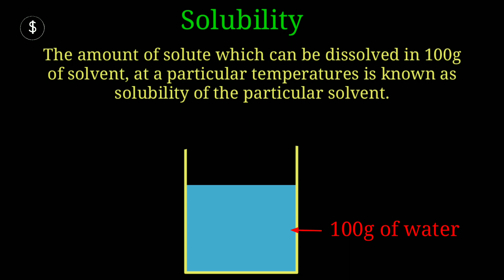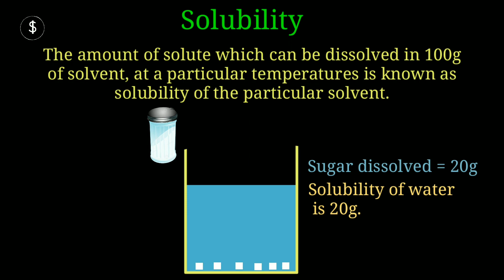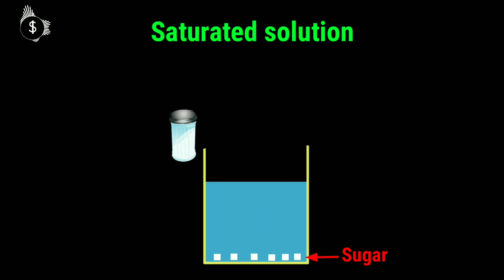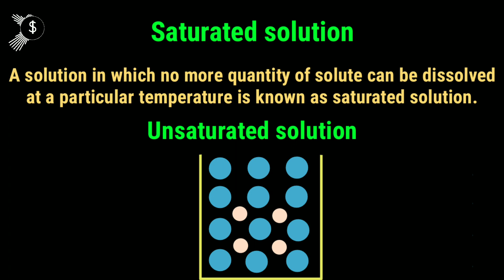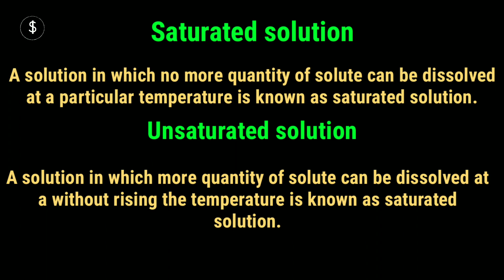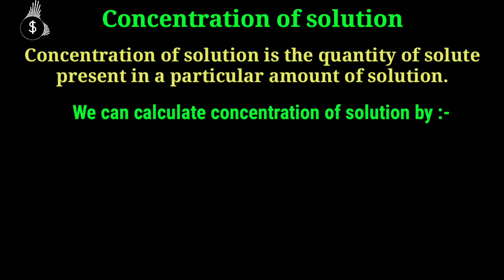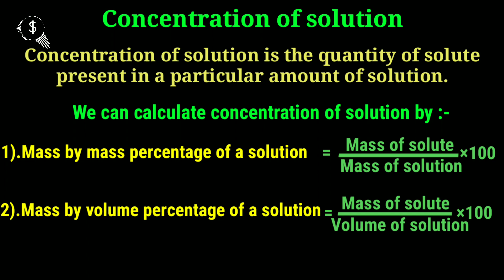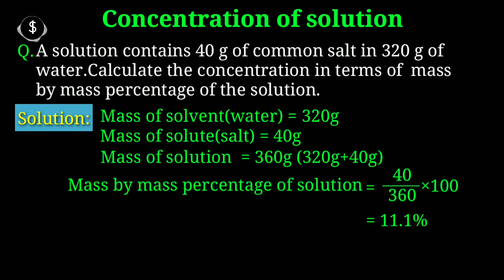Is matter around us pure? | Class 9 | in Hindi|Chapter 2 of science |Part 4|Animation| Inos study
Topics covered :
Solubility
Saturated and
 Unsaturated
 Solution
Concentrationof solution

Is matter around us is pure class 9 by inos study
Chapter 2 of science class 9 by inos study part science 4

If you are still reading than you are a ghost👻👻👻